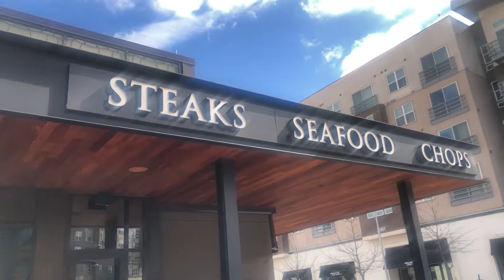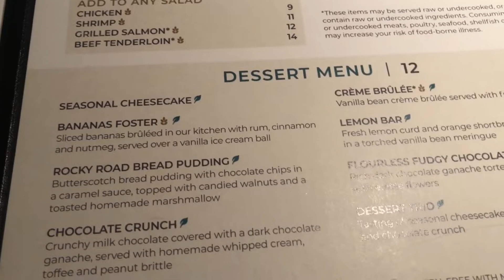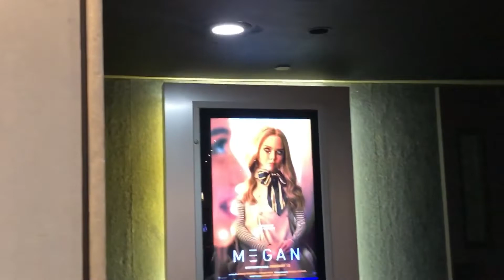Celebrating Valentine’s Day…..💕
Hope you all had a great Valentine’s Day. Here’s a look into how I celebrated my live day. 💕